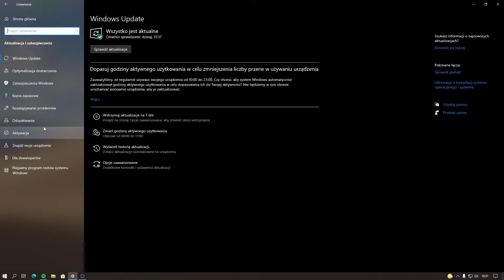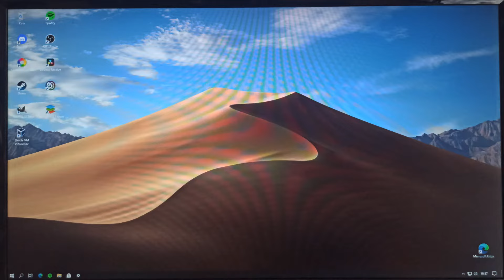JAK WŁĄCZYĆ WIRTUALIZACJĘ W WINDOWS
Nagrywamy:
OBS Studio

Montujemy:
HitFilm Express 16
DavinciResolve 17